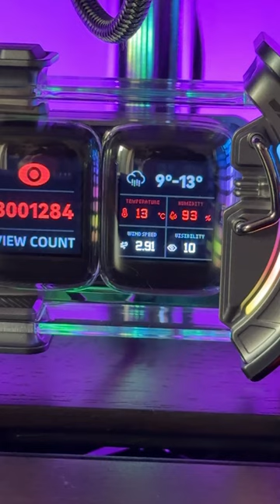USA ISTO para apimentar QUALQUER SETUP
Divoom timegate